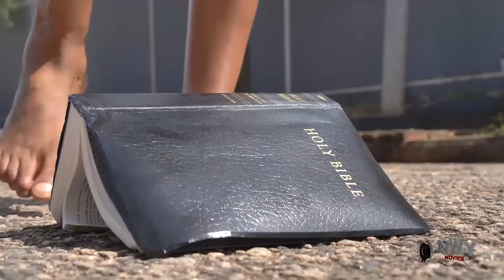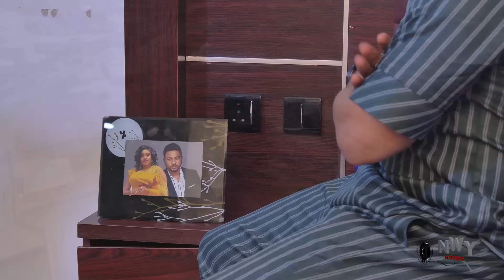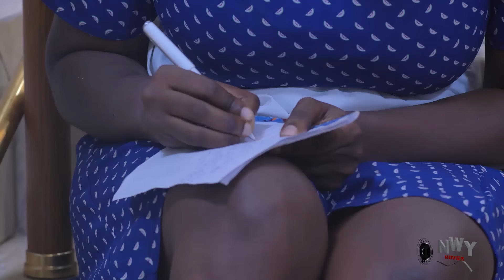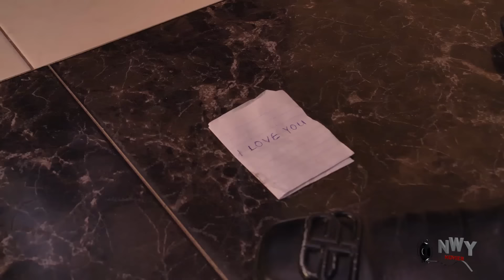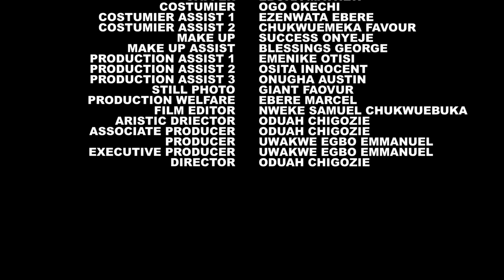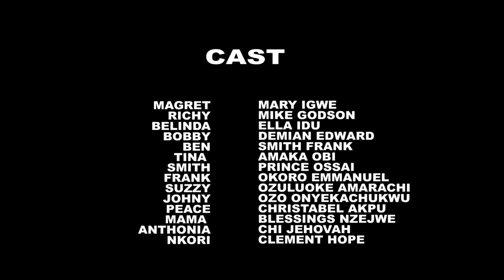The Billionaire Pretending To Be Blind Neva Knw He Will Find A Wife Material In D Housemaid He Hired